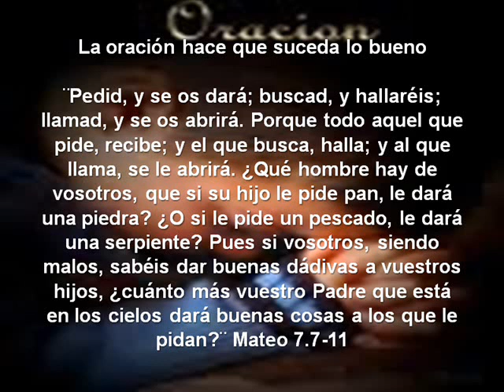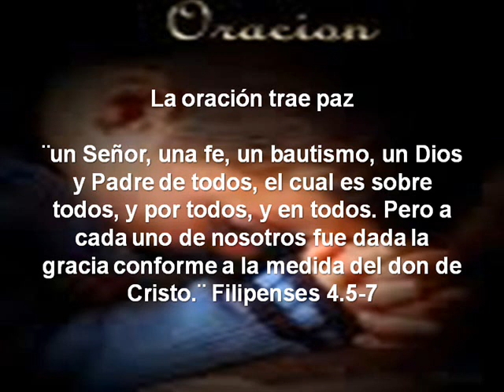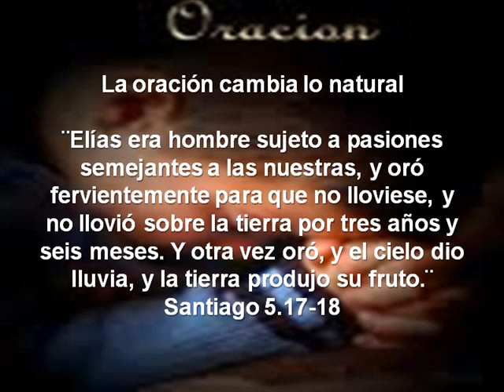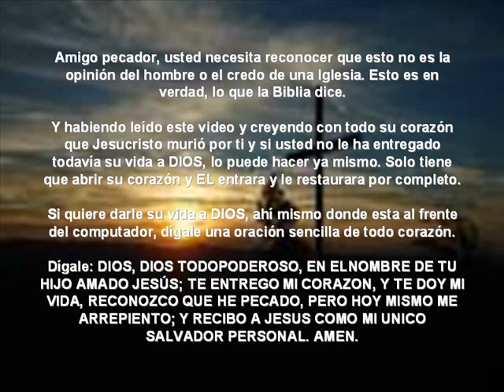Doce Beneficios En La Oracion